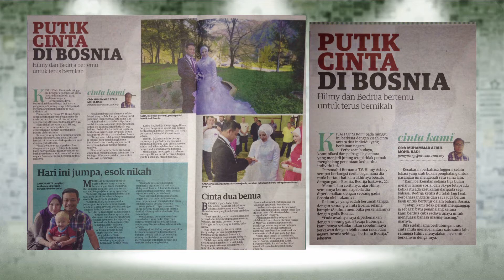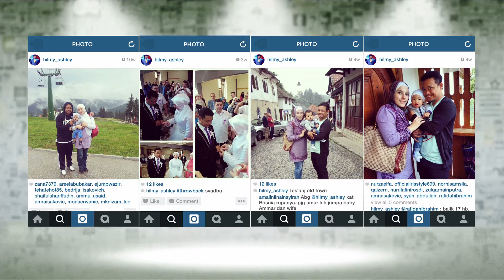MIX MARRIAGE IN BOSNIA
Credit to :  Azrul & Digun Raymond (journalist)
                   thank you so much, Utusan Malaysia